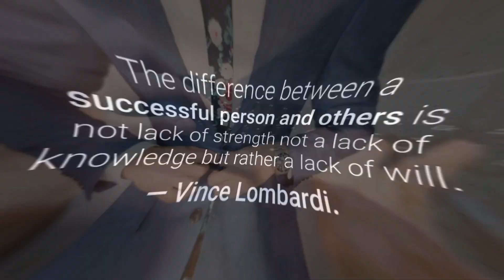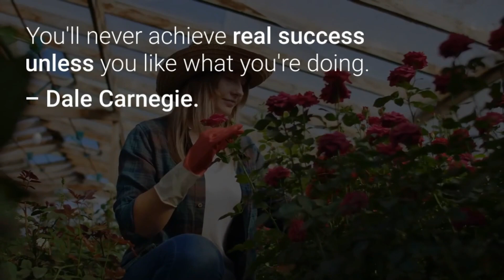Success Short Quotes With Audio | Best Short Quotes About Life (With Audio)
Welcome to Kuotes Channel. Our Today's video is about Success Short Quotes With Audio | Best Short Quotes About Life (With Audio)

Quotes help to motivate us Inspire us and give us strength and Life Lessons. Hope you like the video.